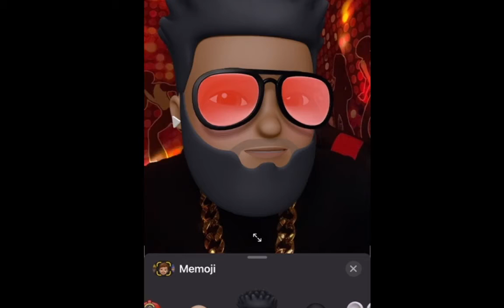Should You Cheat Back?